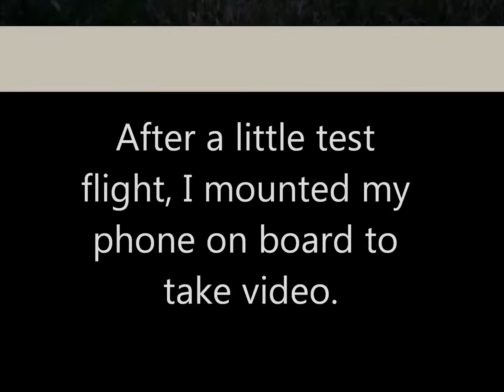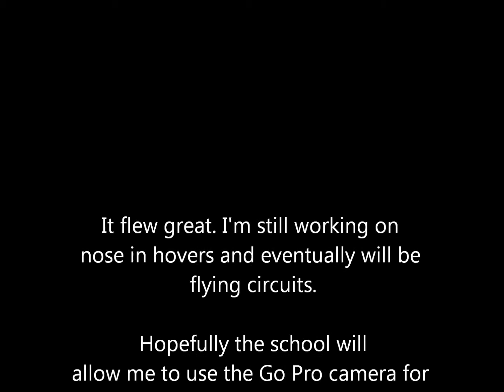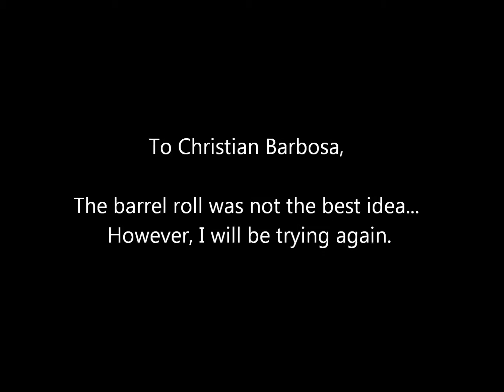SLU Quadcopter: First Flight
This is a new edition of the quadcopter. I had a friend get me the aluminum for the frame and painted everything. In addition, I added a aluminum plate on top to protect the KK board. I was able to use the laser printer at school to burn off the paint on the plate to add designs to it. It was just a fun little thing I added on. One of these days I will learn how to fly circuits with it. I never had a problem with planes, but this thing is just tricky to get the hang of.
After the first test flight, I attached my phone to the top of the quadcopter just to see if it would fly, and it did great.